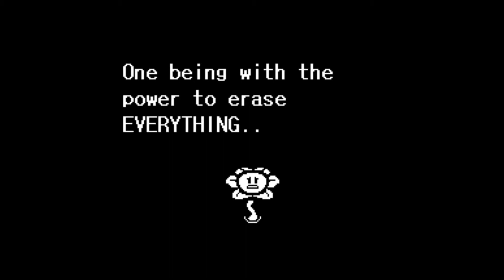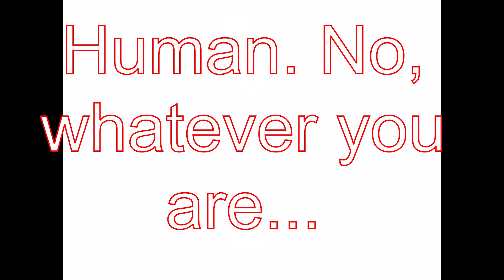The Consequences of Injustice - Undertale Genocide Analysis